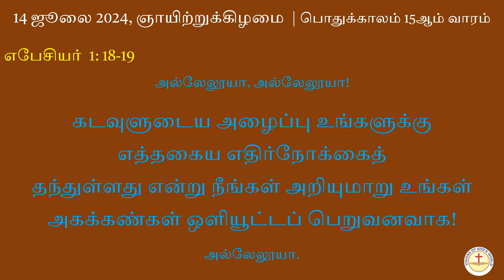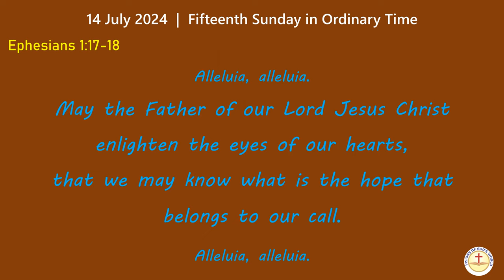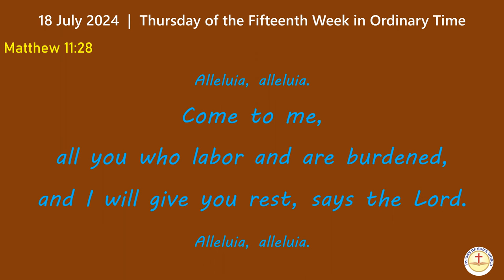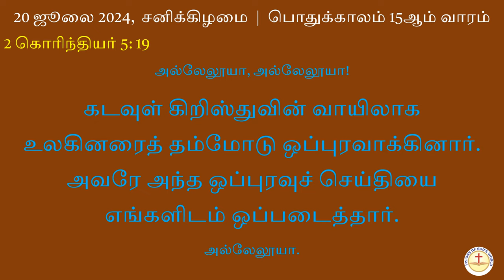VERSES BEFORE GOSPEL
Vision of God's World is presenting the Bible Verses which are read before the Gospel. In both Tamil and English.